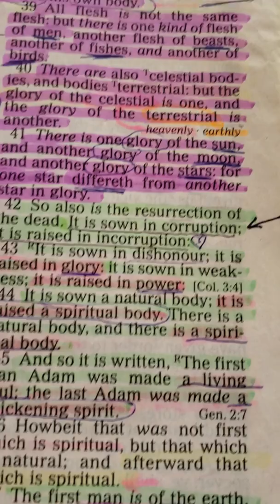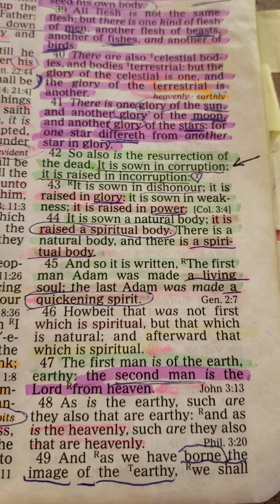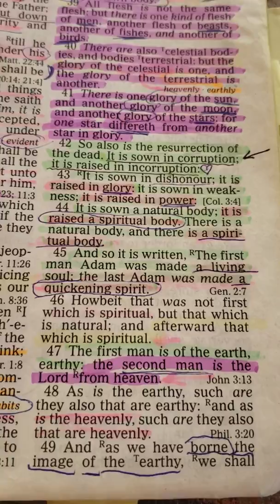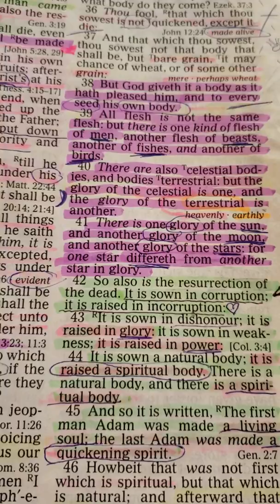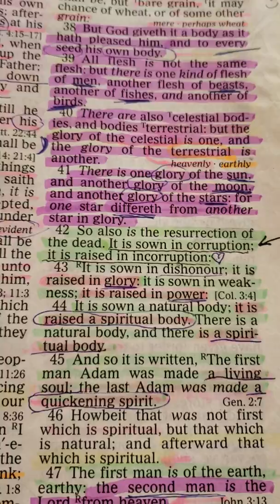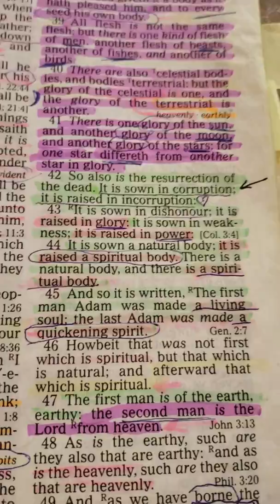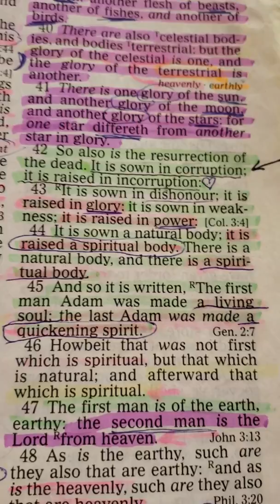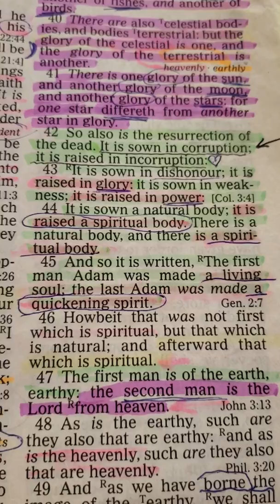Born Again Saints CANNOT Be "possessed by Devils"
Be Encouraged Beloved! Nothing is getting into A Born Again Believer who TRUSTS IN THE GRACE OF GOD. The flesh is weak, but The Spirit is STRONG!